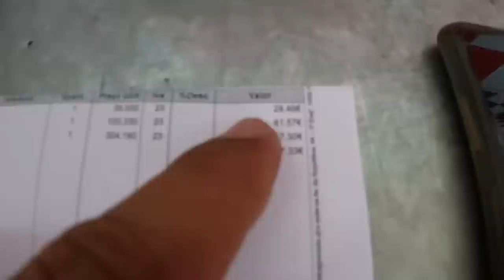APEADO no TOLEDO !! Por uma peça de 20 euros !!!!!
Pastilhas - REF LD2894
Manete - REF